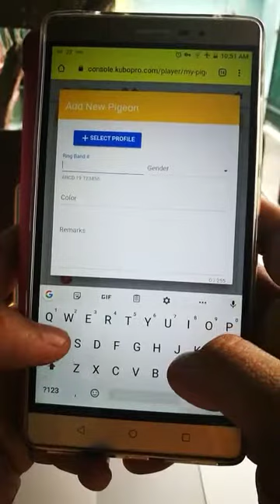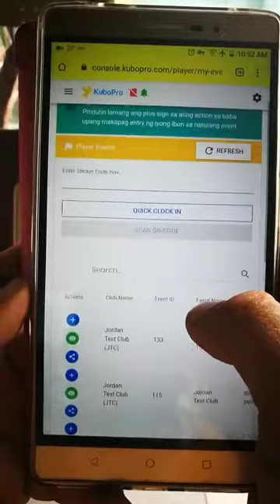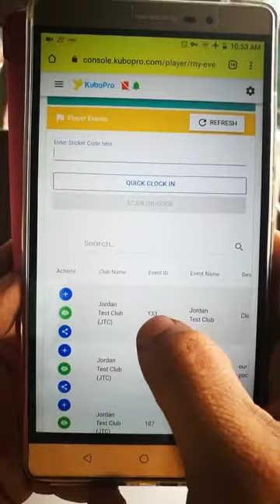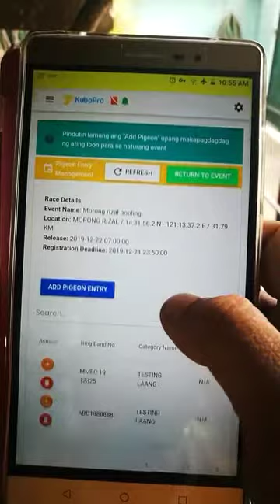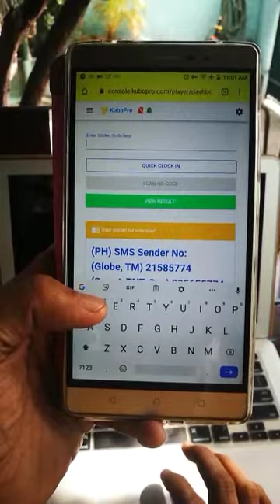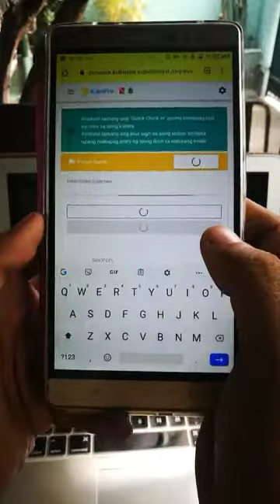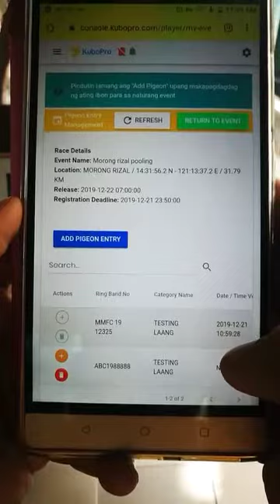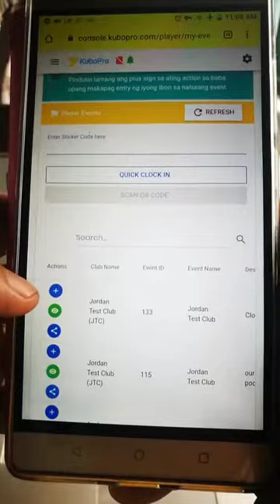Players can check the status of their own Pigeon Entries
One cool feature of KuboPro is that, players can check all of their pigeon entries if they are encoded and well verified by the club admins.
This will help prevent clock-in issues due to unregistered entries or improper encoding by the club admins.

The players can also place their own pigeon entries in any event they wanted to join. Players may pick and register their pigeons on their own. This can help speed up the encoding of entries by the club admins.